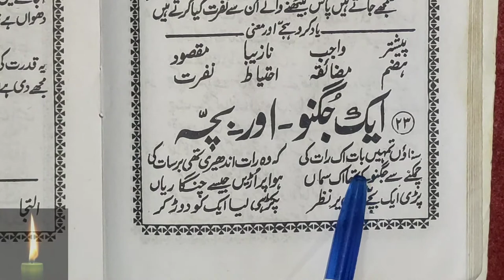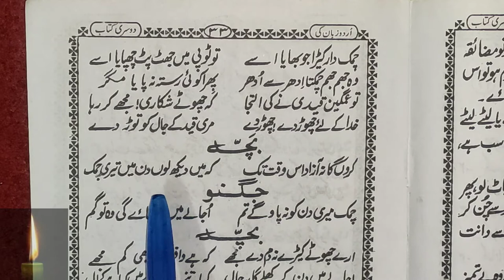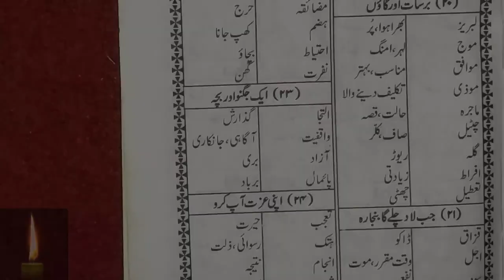Learn to Read Urdu Online - उर्दू पढ़ना सीखे | urdu zaban ki dusri kitab - Urdu Sikhe Part-71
Urdu padhna sikhe video series ka ye 71th part hai aur isme humne 1 sabaq padhe hai. aap iski practice kijye. aur video ko baar baar dekhiye